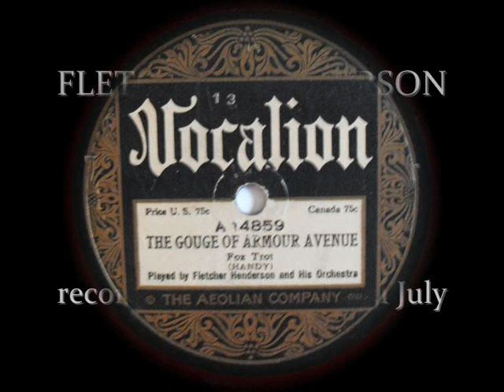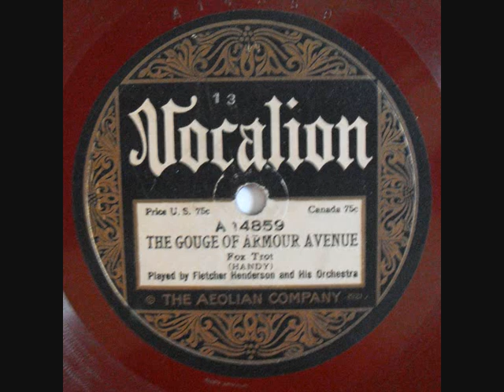Fletcher Henderson - The Gouge Of Armour Avenue - 1924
Fletcher Henderson (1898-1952) and his Orchestra playing "The Gouge Of Armour Avenue", recorded for Vocalion on July 31, 1924.

The trombone solo is played by Charlie Green, who recently had joined the band.
Later in 1924, when Henderson played at The Roseland Ballroom, Buster Bailey and Louis Armstrong both joined the band.

The personnel on this recording are as follows:
Elmer Chambers, Howard Scott (trumpets), Charlie Green (trombone), Don Redman (clarinet, alto saxophone), Coleman Hawkins (tenor saxophone, clarinet), Fletcher Henderson (piano, leader), Charlie Dixon (banjo), Ralph Escudero (tuba), Kaiser Marshall (drums).